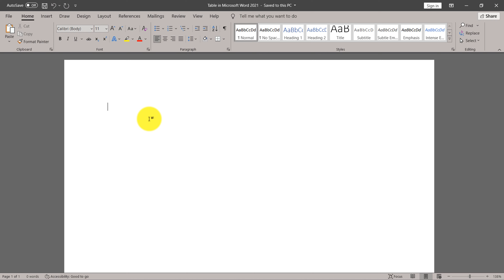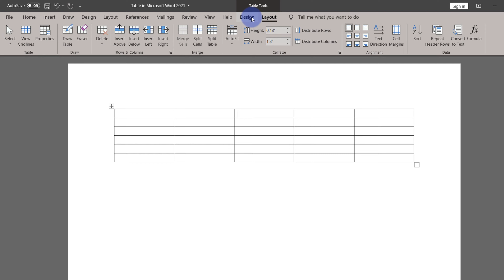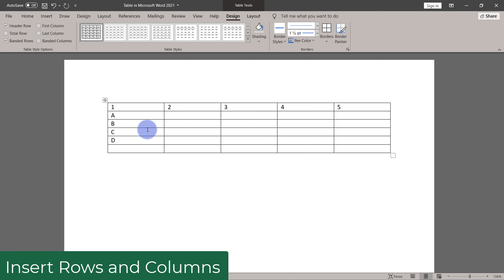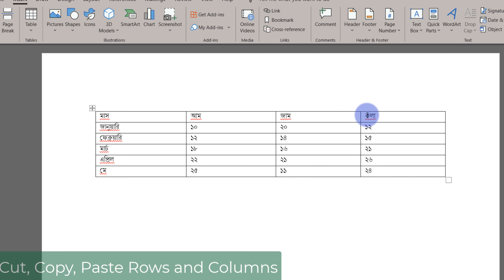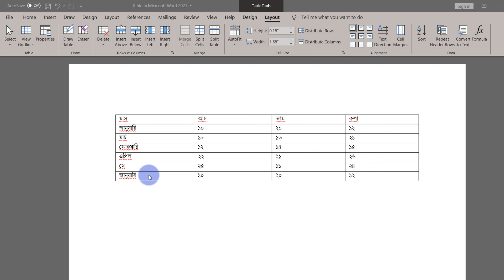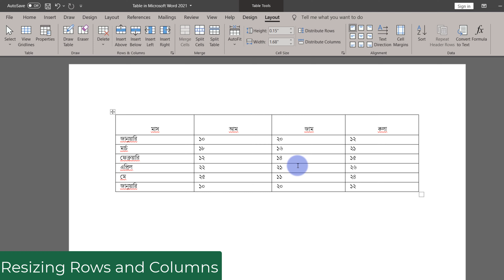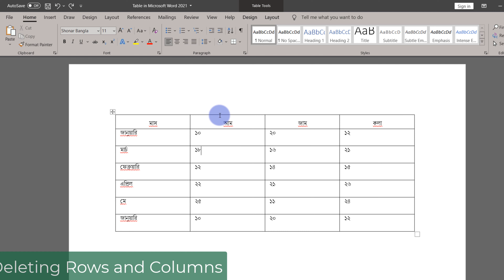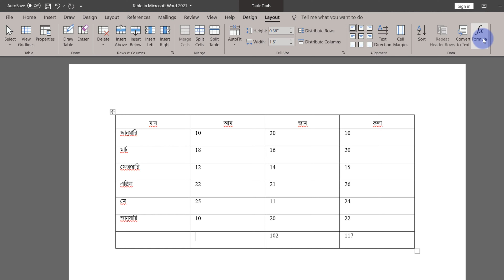মাইক্রোসফট্ ওয়ার্ড দিয়ে টেবিল তৈরি ও সম্পাদনা করা । Creating Table Using Microsoft Word 2021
ব্যক্তিগত, অফিসিয়াল কিংবা ব্যবসায়িক কাজে মাইক্রোসফট্‌ ওয়ার্ড এ টেবিল ব্যবহার করা হায়ে থাকে। এই ভিডিও তে মাইক্রোসফট্ ওয়ার্ড দিয়ে টেবিল  তৈরি ও সম্পাদনা করা করার সম কিছু দেখানো হায়েছে আশা করি টেবিল নিয়ে আপনাদের যতো প্রশ্ন আছে এই ভিডিও দেখলে সব নিজেই সমাধান করতে পারবেন।
TIMESTAMPS
0:00 Introduction to Table
0:27 Insert Table
1:15 Table Style and Options
3:26 Table Border
3:59 Insert Rows and Columns
6:20 Cut, Copy Paste Rows and Columns
8:39 Text Alignment and Cell Margin
10:16 Resizing Rows and Columns
11:45 Cell Split and Merging
12:56 Deleting Rows and Columns
14:12 Formulas
15:23 Wrap Up